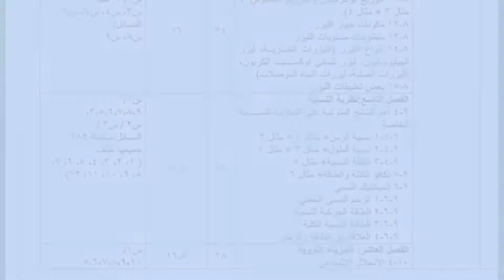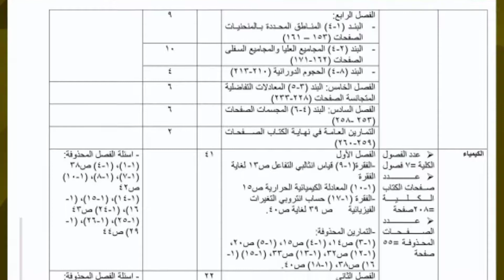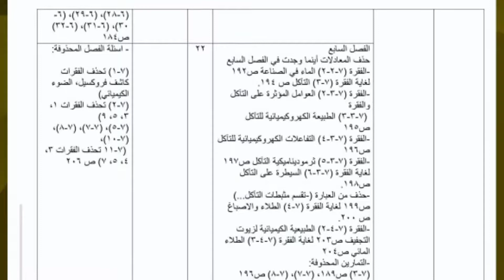تقليص مواد السادس العلمي (التطبيقي) للعام الدراسي الحالي 2020